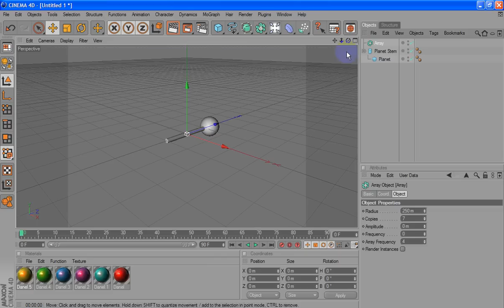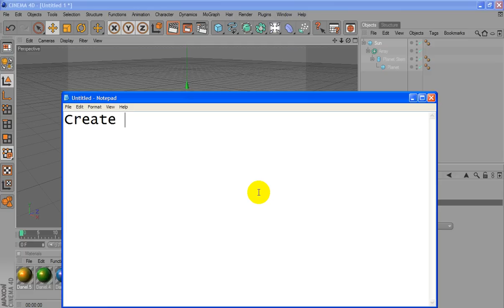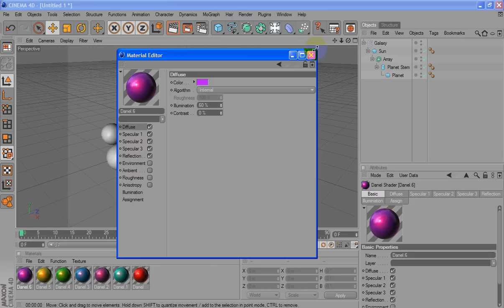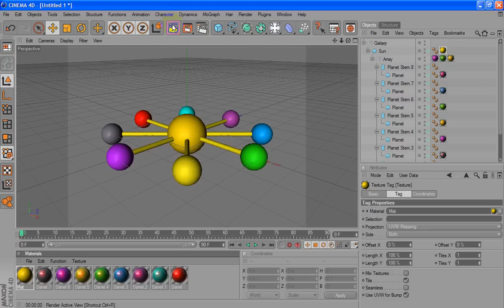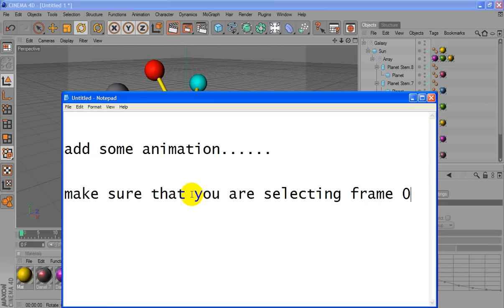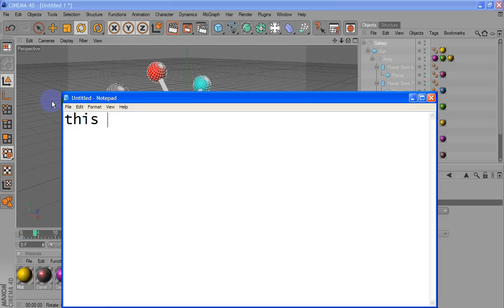Spinning Galaxy in Cinema 4D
Creating a simple animated movie using Cinema 4D.